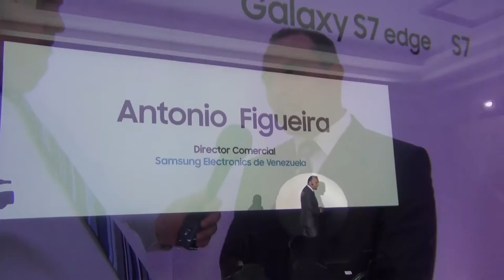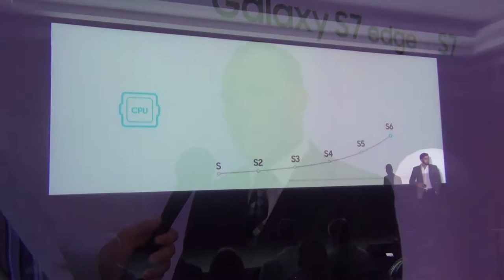Lanzamiento en Venezuela del Galaxy S7 y S7 EDGE Extra 13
Entrevista a Antonio Figueira y un paseo por lo que fue el lanzamiento del Galaxy S7 y S7 EDGE en Caracas, Venezuela. También un poco ¿Cómo está Samsung en el país ? luego de los recortes de personal y de recursos que ha sufrido la subsidiaria, producto de la situación en este país caribeño.
Producción: Fran Monroy Moret
Cámara y Postproducción: Freddy Clark